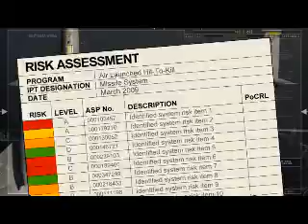Lockheed Martin ALHTK - Air-Launched PAC-3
Lockheed Martin promotional video for its Air-Launched Hit-to-Kill (ALHTK) concept - an anti-ballistic missile defence weapon based on an air-launched version of the PAC-3 surface-to-air missile carried on an F-15 inside a fuel-tank-shaped underwing pod.